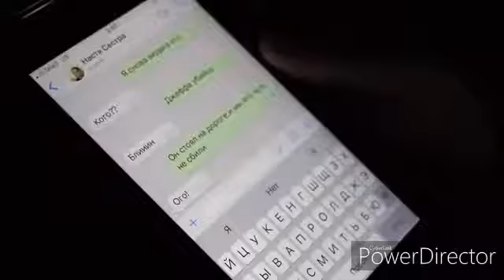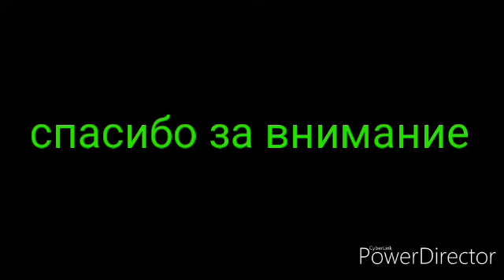Клип про канал Непета Страшилки// песня демон